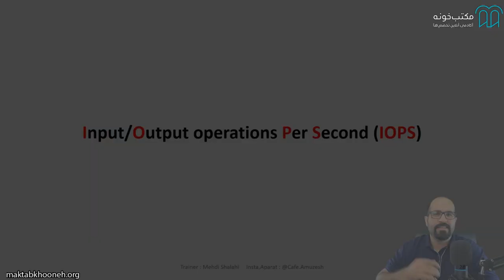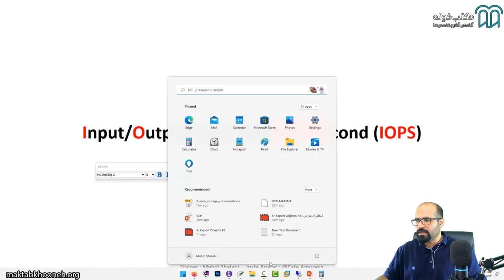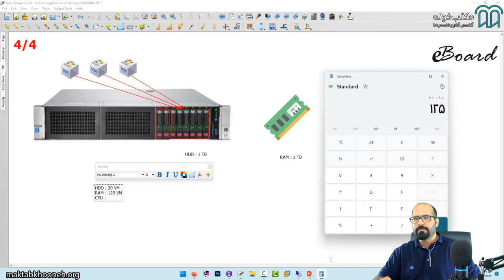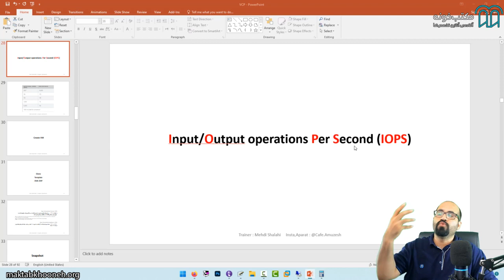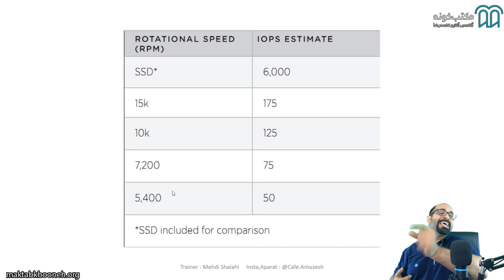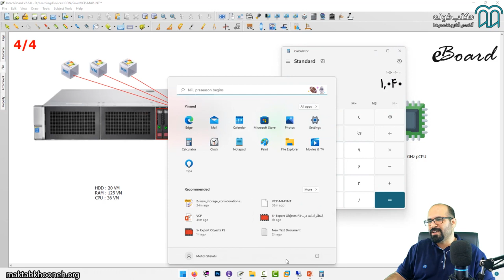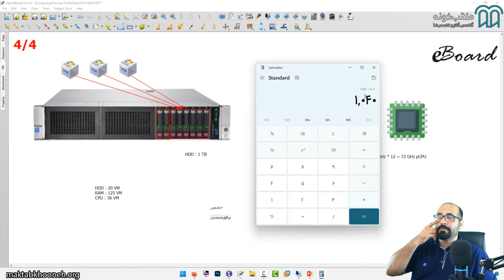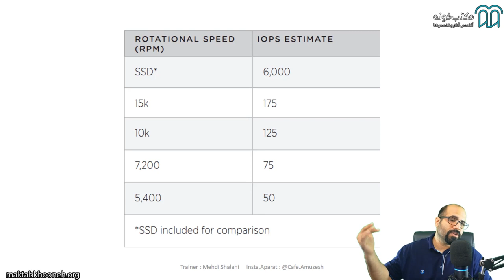آموزش مجازی‌سازی VMWare قسمت ۷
مجازی‌سازی» یکی از روش‌های بهینه، مدرن و هوشمندانه در جهت مدیریت و اداره منابع شبکه است. این روش به این صورت برنامه‌ریزی شده است که طی آن منابع سخت‌افزاری به وسیله یک روش نرم‌افزاری به چند قسمت تقسیم می‌شود و هریک از این قسمت‌ها به صورت مجزا و کاملاً مستقل مدیریت می‌شوند. در این روش فضاهای دیگری مثل رم، کارت گرافیک (پردازنده گرافیکی)، کارت شبکه و سایر اجزای نرم‌افزاری می‌توانند به صورت مشترک بین همه واحدها به کار گرفته شود.
در دوره آموزش مجازی ‌سازی VCP به تمامی ابعاد مربوط به این مبحث پرداخته می‌شود و طی چند مرحله اصول کامل و حرفه‌ای پیاده‌سازی سرورهای مجازی در سازمان‌ها و شرکت‌ها به همراه نکات کلیدی مربوط به نگهداری سرورها مورد بحث و آموزش قرار خواهد گرفت.

استاد: مهدی شلاهی

مهدی شلاهی فارغ‌التحصیل رشته مهندسی کامپیوتر است. او از سال ۱۳۷۸ مشغول به انجام پروژه‌های تخصصی متعدد در زمینه سرویس‌های زیرساختی Microsoft، مجازی‌سازی سرور و دسکتاپ با VMware، کانفیگ انواع استوریج Promise، اجرای سلوشن‌های بکاپ‌گیری با Veeam و Backup Excec است. او بیش از 120/000 نفر-ساعت سابقه تدریس دوره‌های مختلف تخصصی را دارد و دارای مدارک MCSE از 2003 تا 2016، مدرک SCCM و SCOM VCP و VCAP و VDI Skype for Business CCNA است.

 برای مشاهده آموزش مجازی‌سازی در مکتب‌خونه از طریق لینک‌ زیر وارد شوید